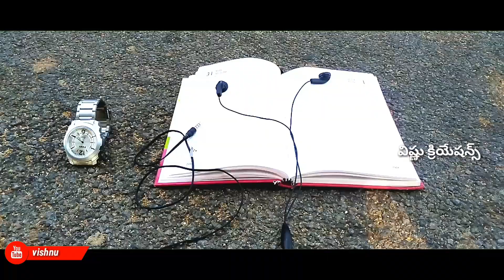Undiporadhey sad version cover by Vishnu